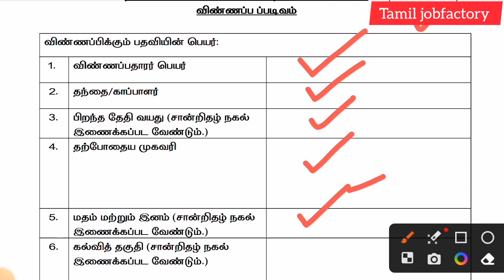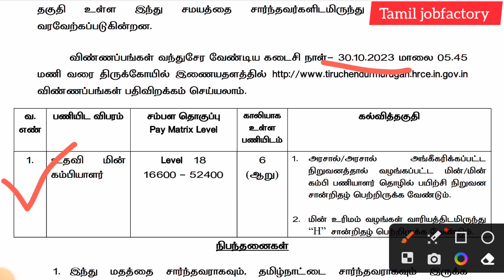அறநிலையத்துறை வேலை வாய்ப்பு |government jobs 2023 in tamilnadu|arasuvelai vaippu 2023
part time jobs- லிங்க் கீழே உள்ளது. இந்த Link- ன் மூலம் whatsapp குரூப்-இல் இணையலாம். அவர்கள் உங்களுக்கு வேலை பற்றிய முழு விவரம் உங்களுக்கு வழங்குவர்.

📲WORK_FROM_HOME📲
🔥PART & FULL_TIME_JOB🔥

📲WORK_FROM_HOME📲
🔥PART & FULL_TIME_JOB🔥